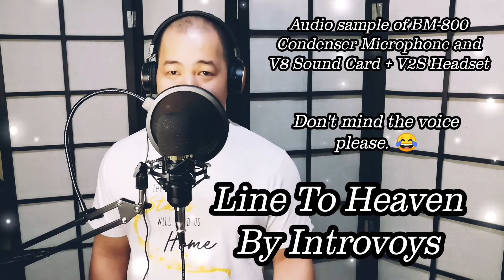COVER: Line To Heaven By Introvoys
This is a sample audio output of the BM-800 Condenser Microphone connected to a V8 Sound Card.

Song used is Line To Heaven of Introvoys and accompaniment was taken from this this is just to create a meaningful sample and no copyright violation intended.